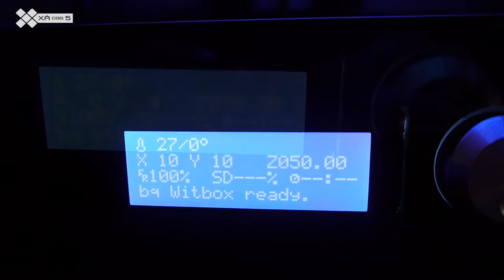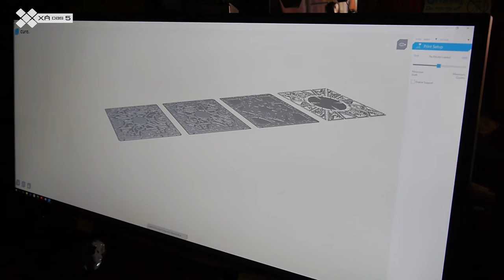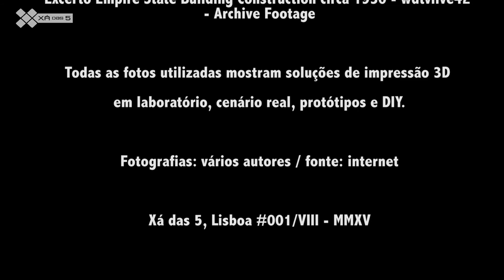X5 WITBOX - ENSAIO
A partir do momento em que já é possível imprimir pele humana, o que mais falta para nos surpreender ?